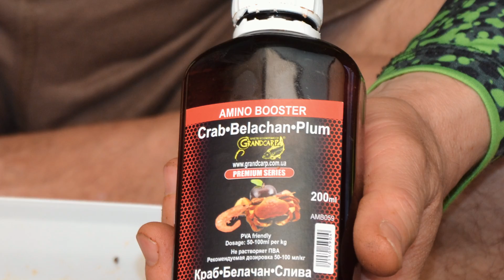Открытие сезона 2021 Ловля карпа весной. Теплообменник в карповой палатке.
Открытие сезона 2021 Рыбалка на карпа весной. Карпфишинг.
Открывать сезон, с основателем компании Гранд Карп Юрием Ландарь, решили на водоеме Орлеан. Особого тепла еще не было. Вода не прогрета, рыба не активна, что показал турнир, после которого мы заехали в сектор. Половина команд уехали с нулем. Рыбалка получилась интересная. Погода менялась по несколько раз за сутки, но нам удалось уговорить несколько рыб на фотосессию ) Чем кормить карпа весной, какие стики использовали, карповые монтажи и поводки, все это подробно показано в видео.
Обзор теплообменника
Украинский производитель портативной техники AIRON
Кораблики для завоза прикормки Фортуна. Фурия. Фантом.
00:00 - вступление
01:52 - карповый поводок. насадка на карпа
04:00 - прикормка для карпа
12:40 -  пва стики
15:26 - первая поклевка крупного карпа
18:20 - водоем орлеан
19:16 - теплообменник в карповой палатке
21:20 - трофейный карп, биг фиш
Music